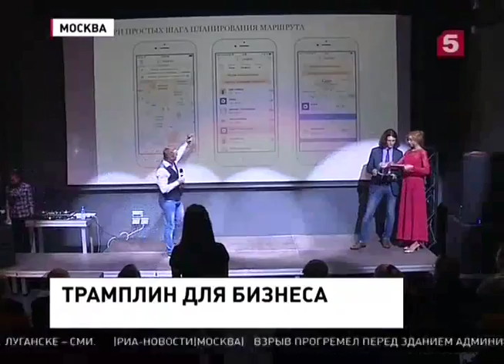5 канал: Студенты презентовали собственные бизнес-проекты в рамках первого в России «StartUp-шоу»